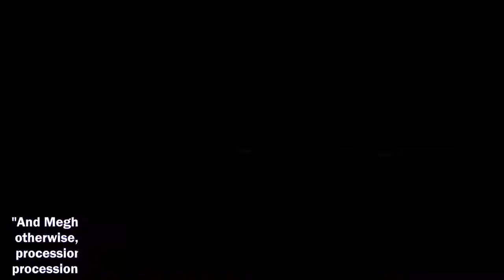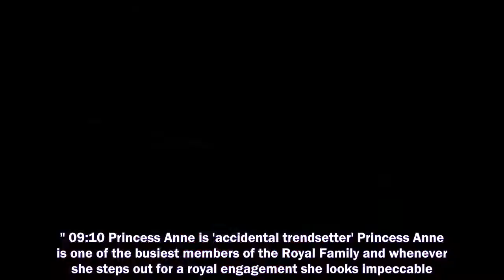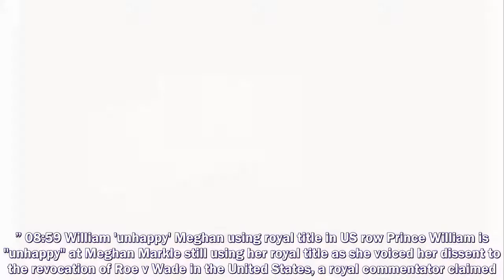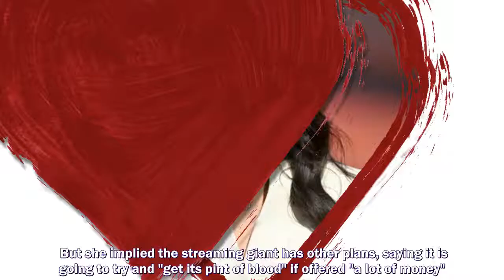PRINCE Harry and Meghan Markle damage control by the Royal Family may be too little too late, a